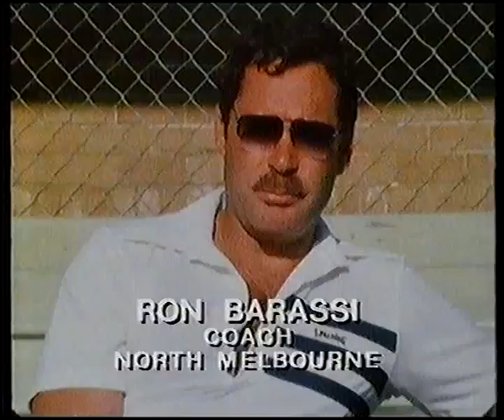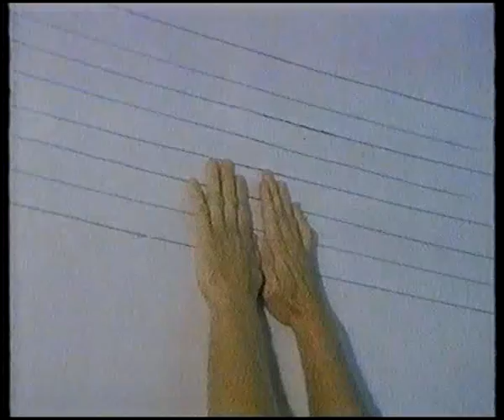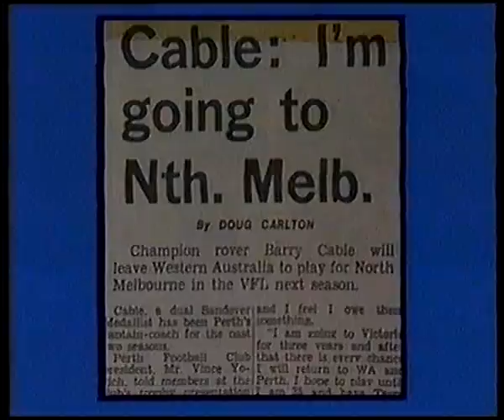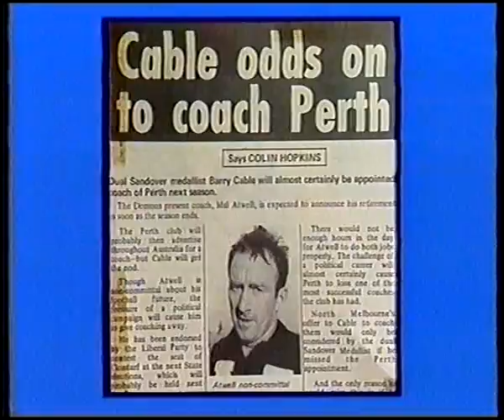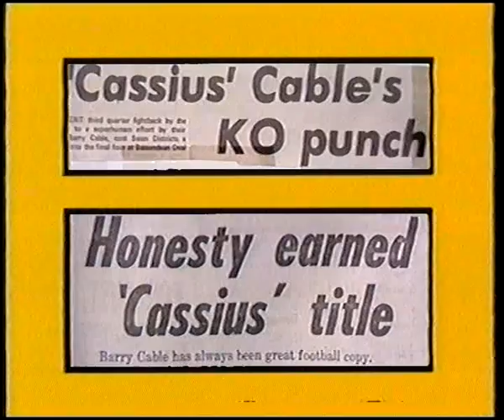Cabes - Barry Cable documentary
Cabes - a documentary on Barry Cable. 1979